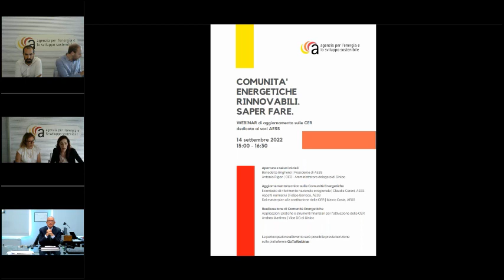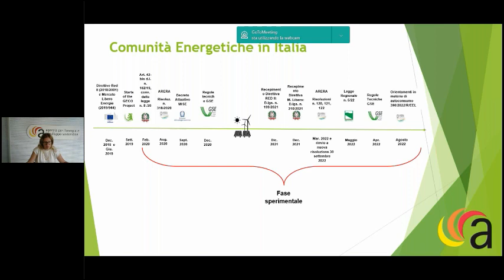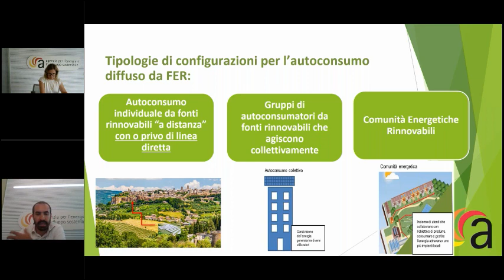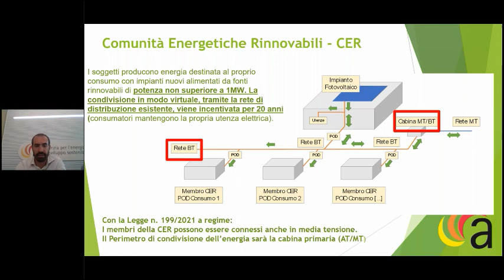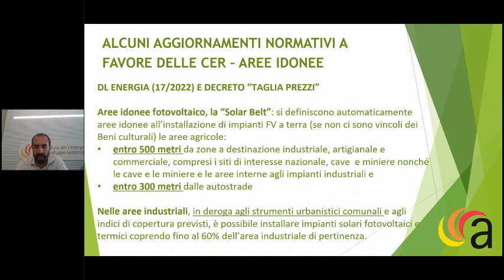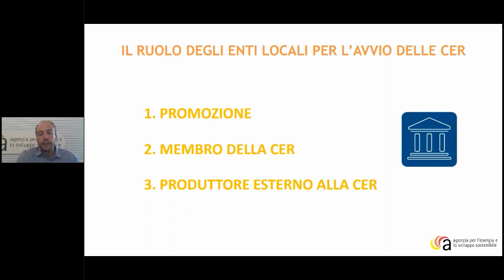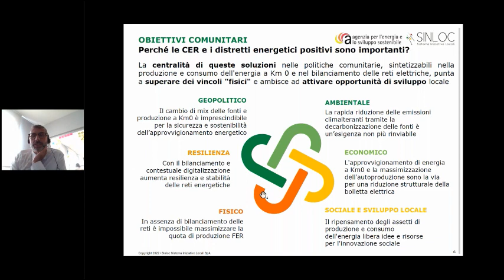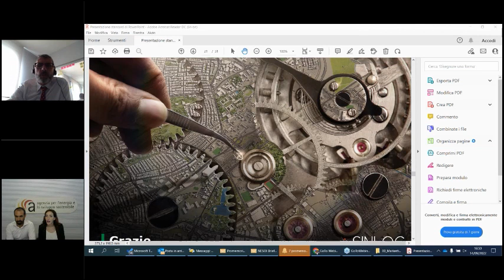COMUNITA ENERGETICHE RINNOVABILI SAPER FARE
Con la crisi dell’energia, il caro bollette e le conseguenze di un’emergenza post-pandemica ancora in corso, le Comunità Energetiche Rinnovabili assumono un ruolo strategico nella produzione di energia pulita e condivisa.
Il 14 settembre alle ore 15:00, AESS organizza il webinar “Comunità Energetiche Rinnovabili. Saper fare”, un momento d’incontro destinato a tutti coloro che sono interessati a conoscere le fasi per la costituzione di una Comunità Energetica Rinnovabile (CER) e i benefìci ambientali, economici e sociali da essa derivanti.
L’incontro formativo è costituito da due momenti tecnico-pratici: un primo dedicato agli aggiornamenti normativi e tecnici (masterplan e studi di fattibilità) nel contesto attuale, regionale e nazionale; un secondo mirato a presentare gli strumenti finanziari e le loro applicazioni pratiche per la costituzione di una Comunità Energetica Rinnovabile.